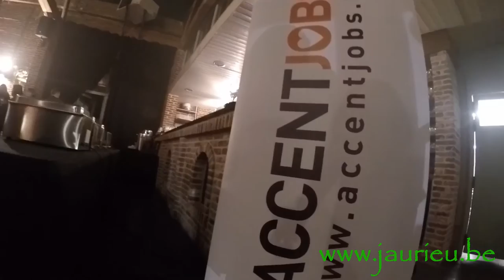Domaine de Jaurieu - Accent Interim Bootcamp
Domaine de Jaurieu - Bootcamp Accent Interim